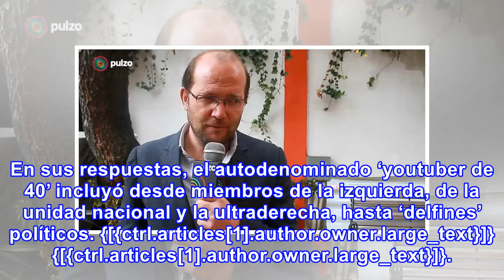Daniel samper hizo 'reto pulzo' del fin del mundo y contó a qué políticos salvaría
En sus respuestas, el autodenominado ‘youtuber de 40’ incluyó desde miembros de la izquierda, de la unidad nacional y la ultraderecha, hasta ‘delfines’ políticos. {[{ctrl.articles[1].author.owner.large_text}]} {[{ctrl.articles[1].author.owner.large_text}]}